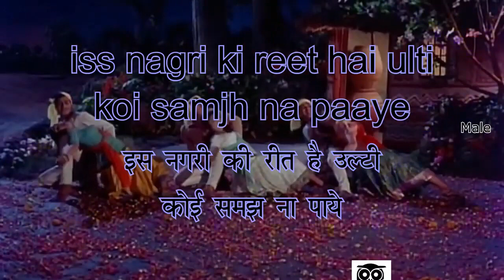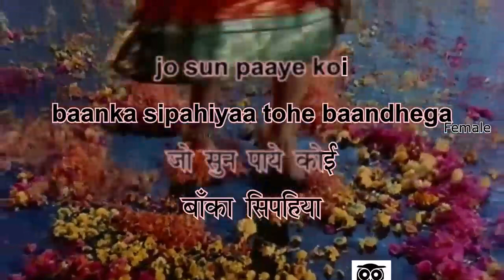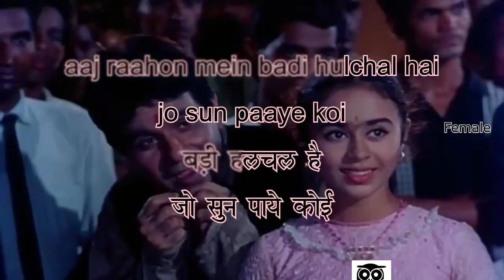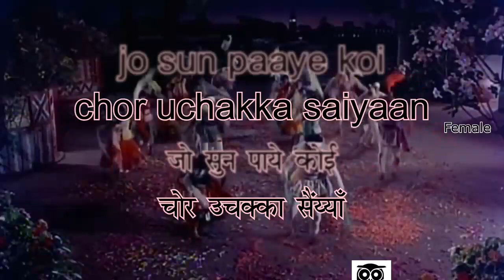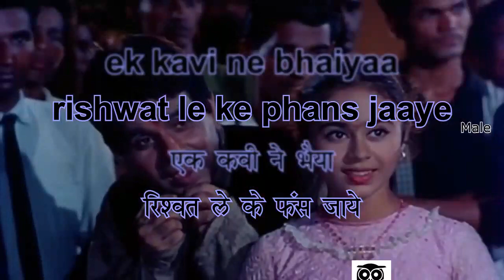Dheere Dheere Bol - Karaoke for FEMALE Singers (Raam Aur Shyam)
Singers : Mahendra Kapoor, Asha Bhonsle